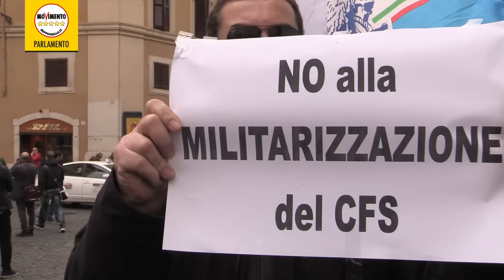No alla militarizzazione del Corpo Forestale - Massimiliano Bernini - Enza Blundo